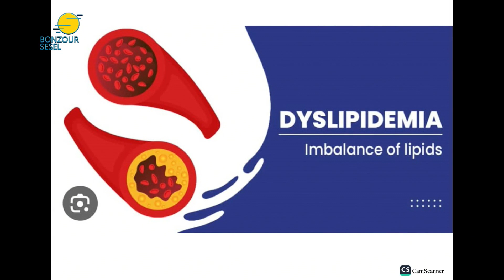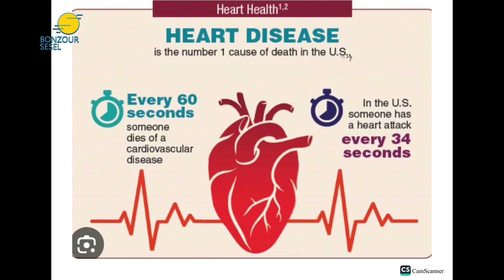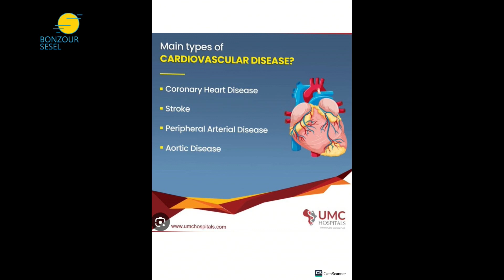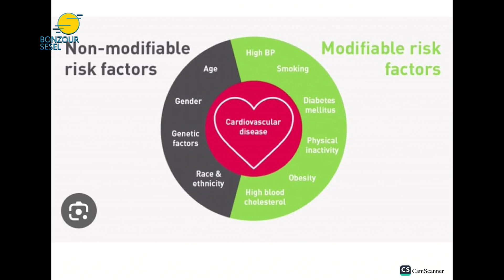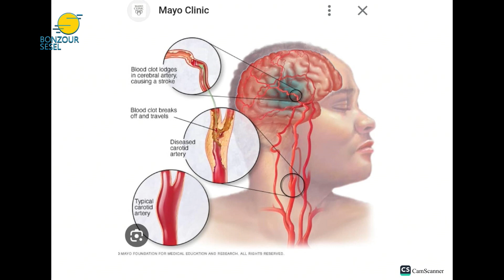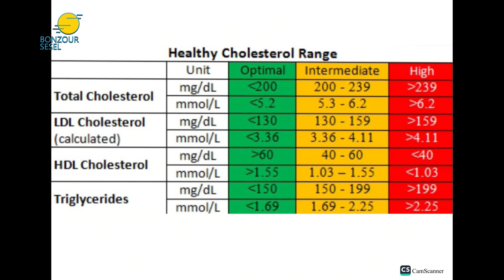TOPIK KONVERSASYON - CHOLESTEROL & THE HEART - DR. LOFTY - 29.08.2023